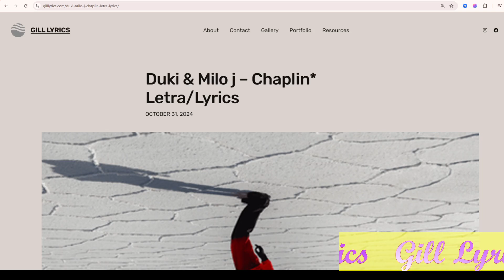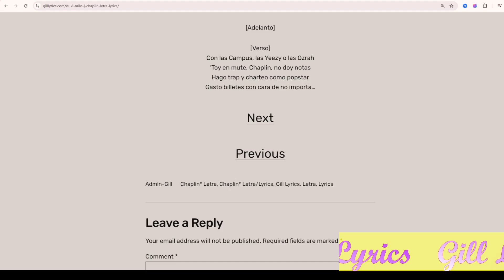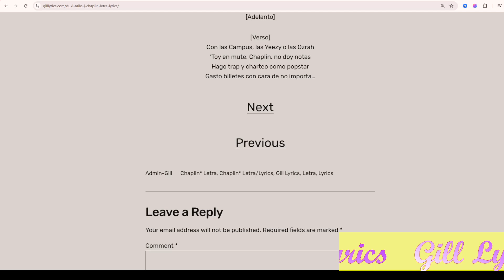Duki & Milo j – Chaplin* Letra/Lyrics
Album on AMERI
Chaplin* Letra/Lyrics
[Letra de “Chaplin”]

La letra completa estará disponible cuando se lance la canción

[Adelanto]

[Verso]
Con las Campus, las Yeezy o las Ozrah
‘Toy en mute, Chaplin, no doy notas
Hago trap y charteo como popstar
Gasto billetes con cara de no importa…